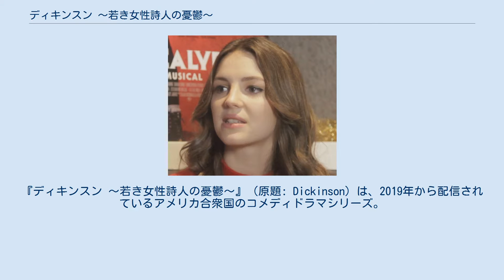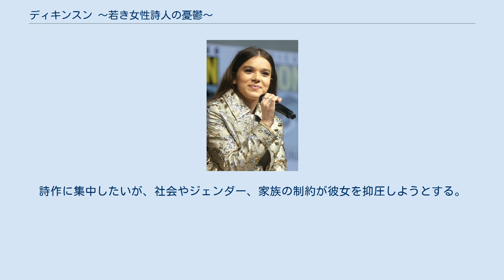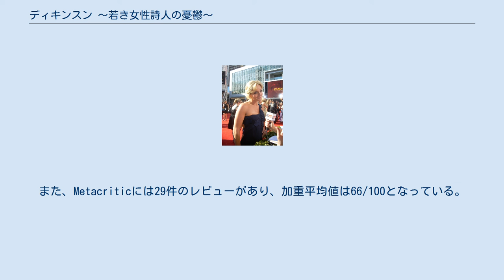ディキンスン 〜若き女性詩人の憂鬱〜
『ディキンスン 〜若き女性詩人の憂鬱〜』（原題: Dickinson）は、2019年から配信されているアメリカ合衆国のコメディドラマシリーズ。
詩人エミリー・ディキンソンをモチーフに彼女を取り巻く世界を描く。
企画・製作はアリーナ・スミスが務め、ヘイリー・スタインフェルド、トビー・ハス、ジェーン・クラコウスキーらが主演した。
2019年11月1日にApple TV+オリジナル作品として全世界に配信された。
本作は第2シーズンへの更新が決定している。
 2021年9月、同年11月から第3シーズンが配信されると同時に全3シーズンを以てドラマ自体を終了させる事を発表した。
 政治や教育の世界で有名な家庭に生まれたエミリ・ディキンスンは、時代になじめない新進気鋭の詩人。
詩作に集中したいが、社会やジェンダー、家族の制約が彼女を抑圧しようとする。
現代の感性とトーンで当時を描く本作は、エミリの成長物語であり、一人の女性が声を聞いてもらうための戦いである。
 『ディキンスン 〜若き女性詩人の憂鬱〜』のキャスト。
上段左からヘイリー・スタインフェルド、トビー・ハス、ジェーン・クラコウスキー、エラ・ ハント。
 2018年5月30日、Appleが本作の製作を発表。
シリーズの脚本はアリーナ・スミスが担当した。
制作会社にはwiipやAnonymous Contentなど参加した。
2019年10月、第1シーズンの放送前に第2シーズンの製作が決定したと報じられた。